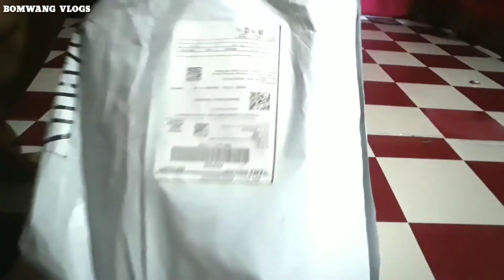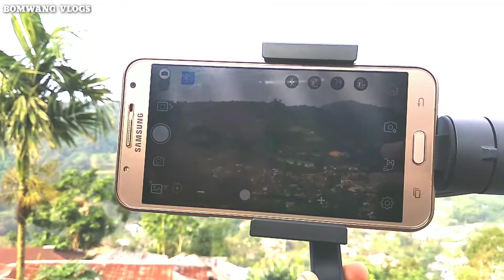I BOUGHT A GIMBAL FRIENDS | Bomwang Vlogs | Nagaland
I have bought a gimbal and Now friends.. my upcoming videos will be very stabilized.. 😅